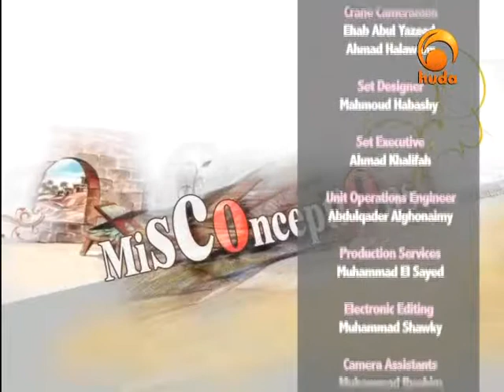Misconceptions 21: Scholars